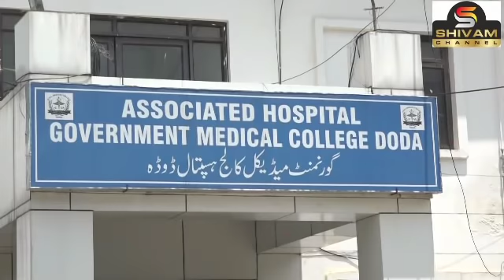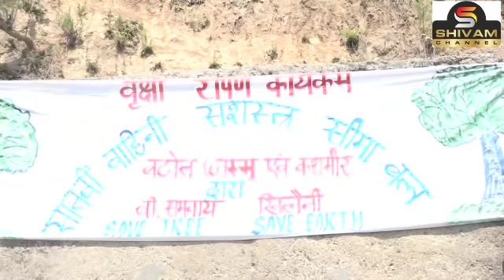Shivam channel Doda Today Headlines 05 06 2020